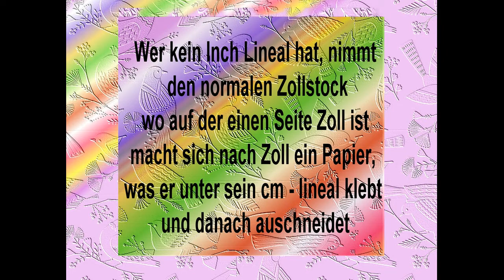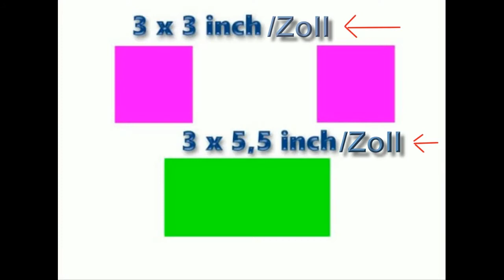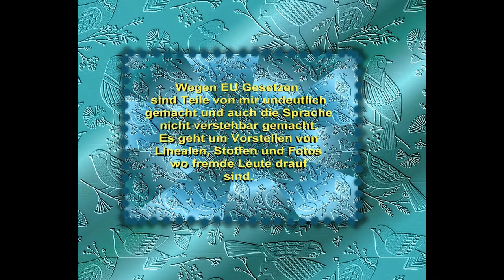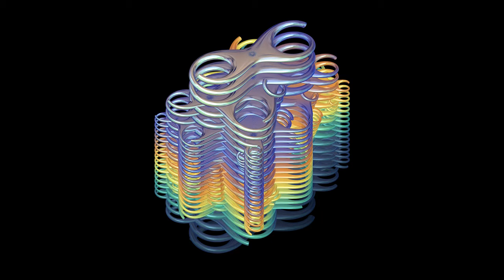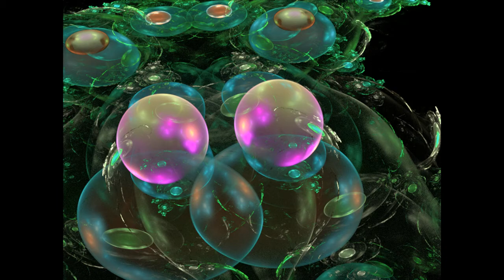Fliegende Gänse, einfach falten, fertig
bei alten Videos, die ich neu hochlade gilt:

Wegen EU Gesetzen sind Teile undeutlich gemacht und auch die Sprache unverständlich von
mir gemacht. Es handelt sich um gezeigte Lineale, oder Stoffnamen oder Fotos, wo ich fremde
Leute geknipst haben. Die müßten dann erst 5 Seiten Genehmigung ausfüllen pro Foto.

Lied: Vergiß mich nicht